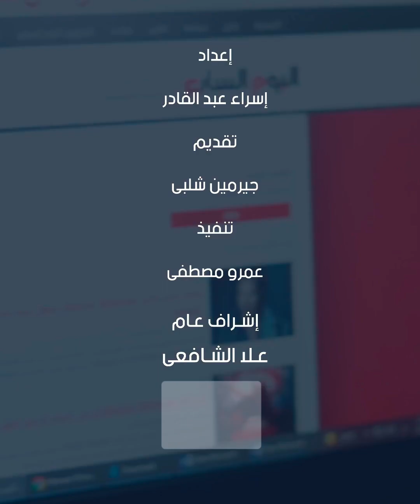الرئيس السيسى يلتقى رئيس مجموعة البنك الإسلامي للتنمية في دبى